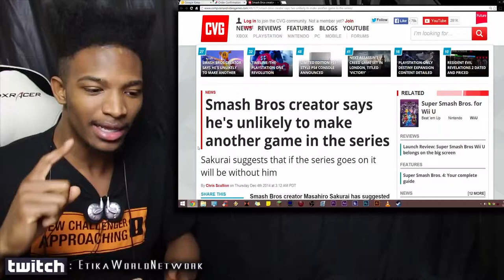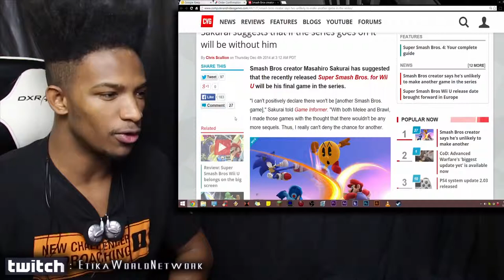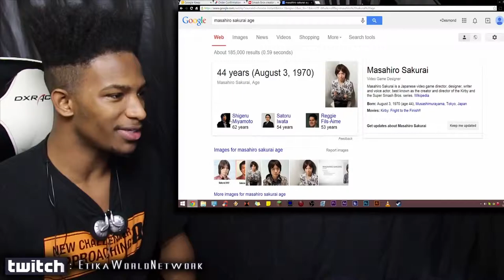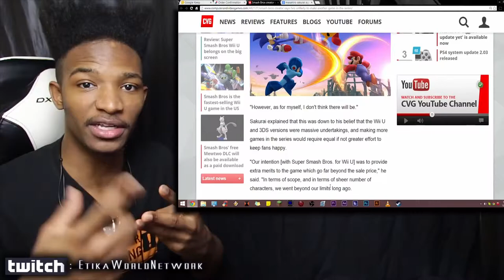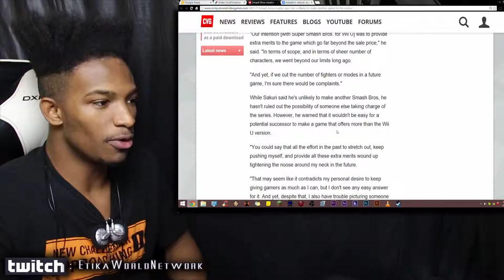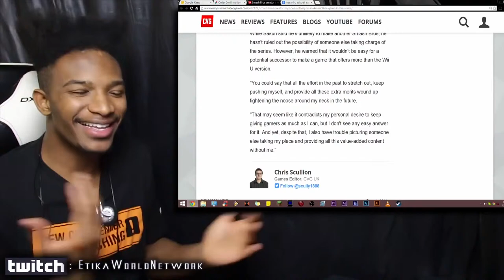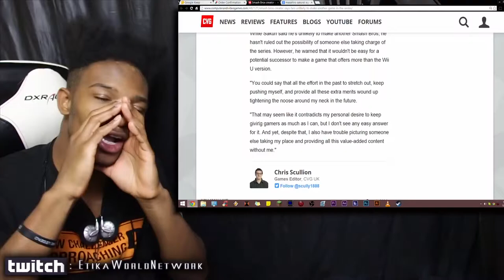Daddy Sakurai Says This Will be his "Final Smash" ( ͡° ͜ʖ ͡°)